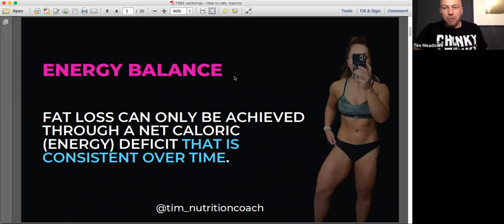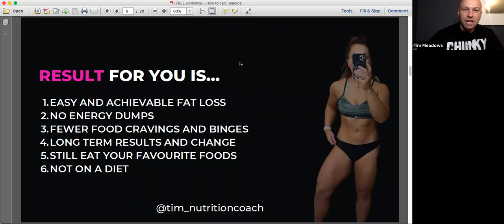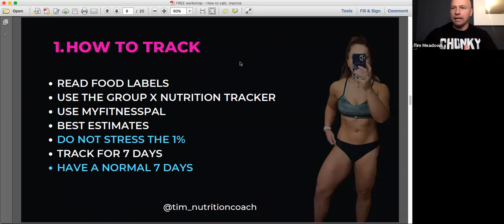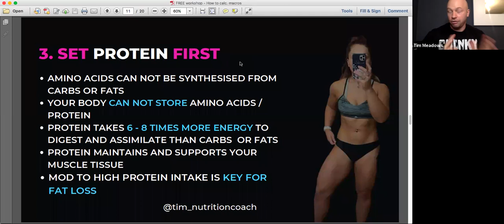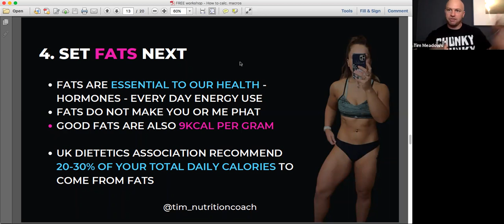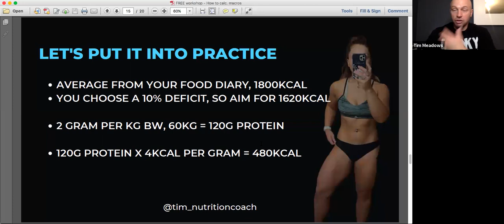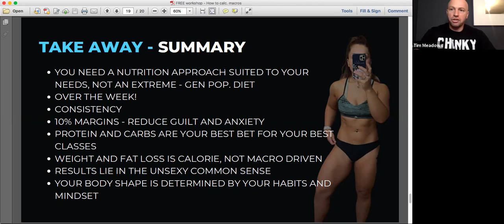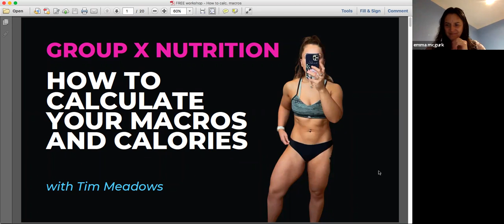💥Fitness Coaches - How to calculate your macros to teach your best classes!💥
I walk you through each step and show you the EXACT same approach I use when coaching my private clients and creating their macros and calories for them.

Without knowing what you are aiming for you will wonder aimlessly in the land of nutrition and generic population diets.

By taking control and gaining an insight into what and where to focus on will yield significant results and changes to your fat loss and energy levels...

All without food restriction or starvation.

Drop a like or comment if you found this valuable 👍